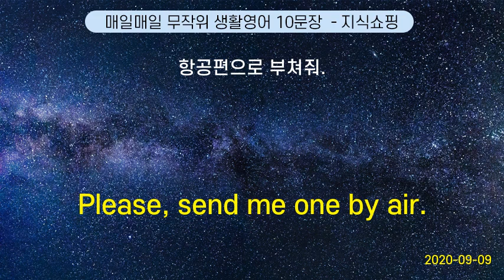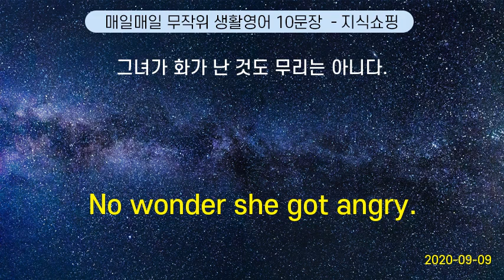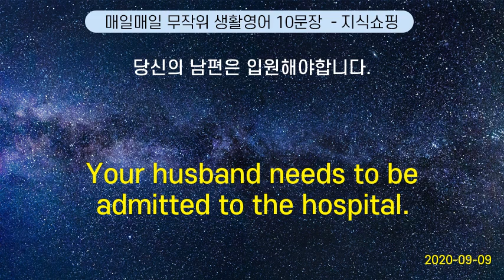매일매일 무작위 생활영어 10문장 #76 (2020-09-09)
What are you calling about ? | 무슨 일 로 전화하셨어요?
Yes, see you soon. | 네, 이따가 봐요.
Please, send me one by air. | 항공편으로 부쳐줘.
Are you certain?        | 확신 합니까?
No wonder she got angry. | 그녀가 화가 난 것도 무리는 아니다.
May I have a light, please ? | 담뱃불 좀 빌릴 수 있을까요?
Your husband needs to be admitted to the hospital. | 당신의 남편은 입원해야합니다.
Are you free tomorrow afternoon?     |  내일 오후에 시간이 있습니까?
I heard James was hospitalized. | 제임스 씨가 입원 했대요.
I want to see a doctor. | 의사 를 만나고 싶어요.